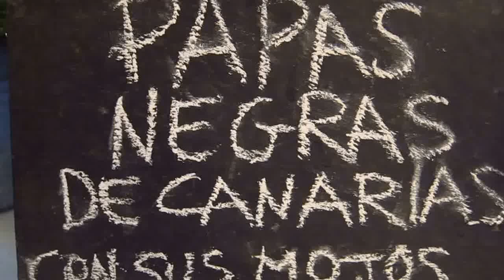INSPIRACIÓN SONORA, 'Tiempo al tiempo'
Actuación de "INSPIRACIÓN SONORA" en los Encuentros República del ARTE en la CAVA durante las Fiestas de San Mateo.

Concierto realizado el día 21 de septiembre de 2013 a las 21:00 h.
CAVA de MURRIETA
c/ Marqués de Murrieta 29 (esq. c / Vitoria) en Logroño (La Rioja)

INSPIRACIÓN SONORA
Género Hip-Hop

A.L.M: es el nombre de uno de los componentes del grupo Inspiracion sonora.
Creando su propia musica desde el 2009 con dos maquetas a su espalda. La primera con el grupo 3pkings llamada ''mantenlo real'' salida en el 2010 y la segunda en solitario en el 2011 titulada ''El lado amargo''
MC Riojano de Santo Domingo de la Calzada curtido en esto del Rap.

El Negro : es el nombre del otro componente del grupo Inspiracion sonora.
Mantiene dos maquetas en su trayectoria, la primera en el 2010 ''MC: Maqueta Casera'' y la segunda salió en forma de promo en el 2012 con 13 tracks.
Está preparando su tercera y cuarta maqueta con Carta Blanca e Inspiracion Sonora.
MC Argentino que lleva ya 12 años en España aprendiendo y mejorando su estilo, que se basa en el rap aunque le de pinceladas de reggae.

Amparado por el proyecto de mecenazgo RepARTE República del ARTE será nuestro primer grupo en los 'Encuentros República del ARTE en la CAVA', la actuación estará acompañada de una selección especial de la Cava de Murrieta para las fiestas mateas.

Video realizado por Viktor ekiX IoLop para el Fondo República del ARTE